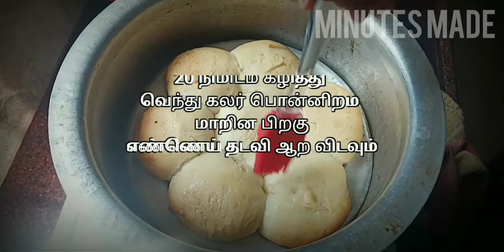Simple& easy bun recipe * பன் செய்வது எப்படி?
1 மைதா 2 cup
2 ஈஸ்ட்  tabls
3 பால் 150 m l
4 ஆயில் 1 ஸ்பூன்
5 தண்ணீர் த்தேவையான அளவு
6 உப்பு 1/2 ஸ்பூன்